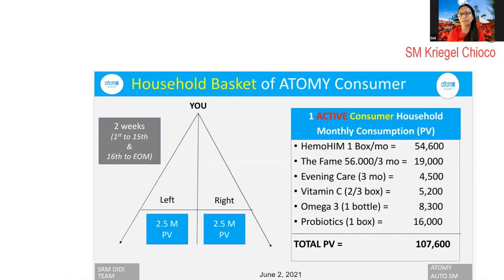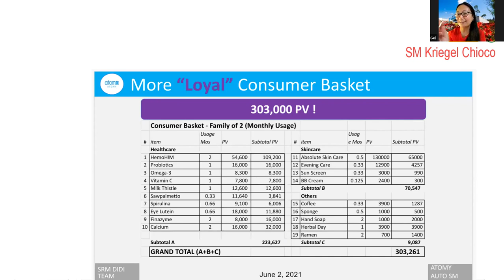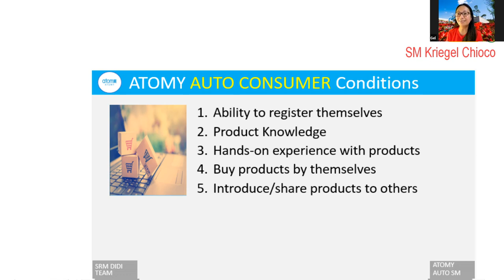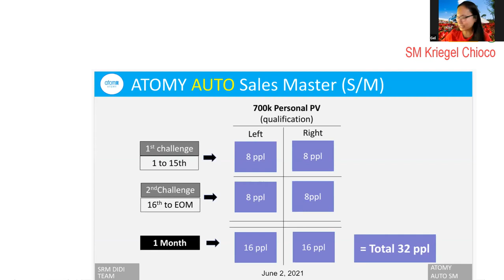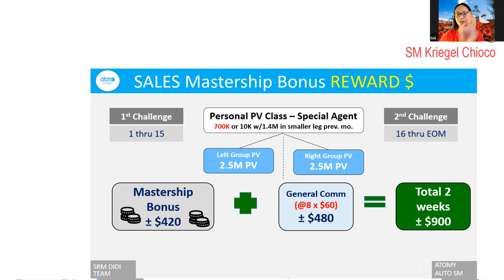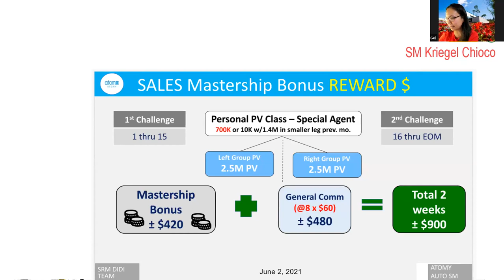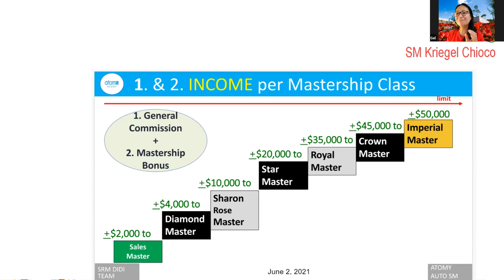ATOMY Auto Sales Master Income Passionately Explained | SM Kriegel Chioco [14 Min]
Wonder how ATOMY consumers build asset for financial freedom? SM Kriegel (Gel) Chioco passionately explains why she joined ATOMY as consumer, how she became passionate about earning cash income as Auto Sales Master, and shares how to grow auto consumers and build your ATOMY asset to generate residual cashback of $2,000+ per month.

0:00 Why SM Kriegel (Gel) Chioco joined ATOMY as Consumer
2:10 Why Becoming ATOMY Auto Sales Master Is Attractive
3:15 How to Become an Auto Sales Master
4:30 How Many Average Consumers Needed to Earn $2,000 per Month
5:17 How Much PV Generated by LOYAL ATOMY Consumer
6:50 How Many LOYAL Consumers Needed to Earn $2,000 per month
7:35 Five Conditions for ATOMY Auto Consumer
10:00 ATOMY Righteous Income System
11:36 Promotional Gifts for 1st Time Sales Master
12:02 Bonus Cash For Two Weeks Period Explained
12:40 ATOMY is Big Business with Three Types of Cash Payments
13:12 How to Increase Monthly Income to 10,000+ per month

Video recorded June 2, 2021 in United States.